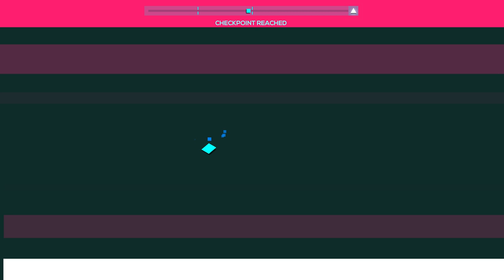[MIXTAPE 1] Crystal Tokyo / Fantomek & Meganeko [S Rank]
◀ Specs and extra info ▶

16GB Ram
1920 x 1080,

Monitor 1 Acer K242HQL 60hz
Monitor 2 Acer K242HL 60hz

Sabre RGB mouse
Strafe RGB keyboard
Void surround sound headset

◀ Social Links ▶